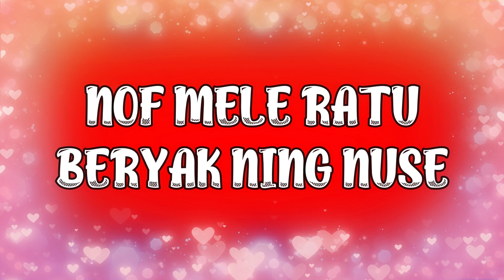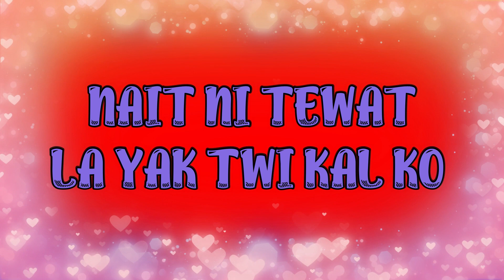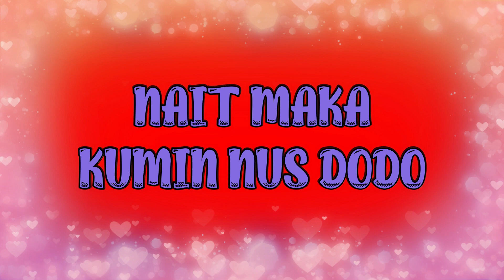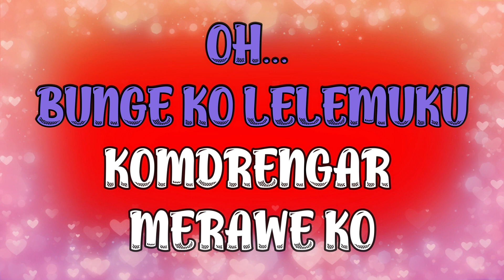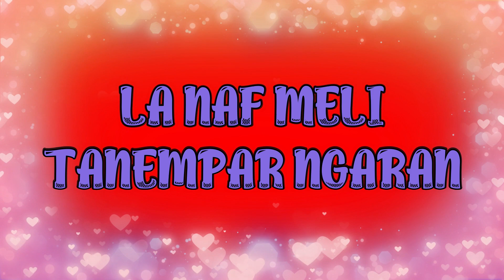LELEMUKU KARAOKE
MUSIK KARAOKE LAGU LELEMUKU
LAGU DARI KEPULAUAN TANIMBAR